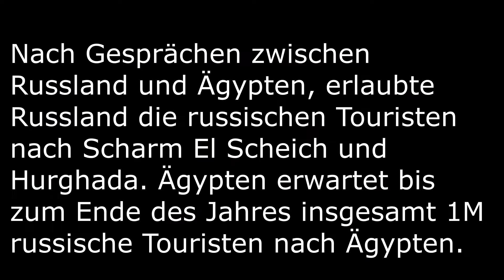News-Egypt 19.08.2021 | Deutsch | Tausendundeinarabisch.de | Quellenangaben in der Beschreibung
🔥Ägyptisch-Arabisch LERNEN MAL ANDERS:🔥
Ägyptisch-Arabisch-Kurse Flatrate

In der Flatrate hast du Zugriff auf mindestens 57 Kurse, aus denen du frei auswählen kannst. Bestimme und wähle du, was dir am meisten Spaß macht!

Nach der Buchung kannst du bereits innerhalb der nächsten 24h auf alle Kurse zugreifen. Beispielsweise kannst du die Namen der Kurse scrollen, und dir die dich am meisten interessieren anschauen.

Ich empfehle dir, nimm dein Heft zur Hand und schreibe dir Notizen beim Lernen. Am besten lernt man mit einer guten Struktur und abgestimmt auf den eigenen Lerntyp.

Für einen kleinen Motivationsschub beginn zum Beispiel gleich mit dem Kurs über Schimpfwörter. Lerne aus Spaß einfach einmal richtig Schimpfen. Und nutze Spaß und Motivation, um auch die anderen Inhalte aus den Kursen anzupacken.

Fällt dir eine Einheit etwas schwerer, dann kannst du sie überspringen. Findest du dagegen etwas besonders genial, dann schreib dir gleich die Sätze dazu auf und lerne jeden Tag mit Spaß!

Bücher:

1) Die einzige Sprache, die Corona nicht versteht und dich glücklich macht!

2)  Sex mit einem Ägypter - Das Schlimmste, was passieren kann

Die Quellenangaben:

1) Ägyptens Exporte stiegen in 5 Monaten um 30% auf 15,5 Mrd. USD an.:
2) Am Mittwoch gab die israelische Regierung in einer offiziellen Erklärung bekannt, dass sich Premierminister Naftali Bennett mit dem ägyptischen Geheimdienst-Chef Abbas Kamil getroffen hat. Kâmil hat den israelischen Premierminister eingeladen Ägypten einen Staatsbesuch: abzustatten.
3)  Die ägyptische Serie Kairo Kabul hat vorhergesagt, dass die Taliban in Afghanistan wieder an die Macht kommt. Diese Serie wurde im Ramadan letzten Jahres ausgestrahlt:
4) Das ägyptische Fatwa Amt (Amt für islamische Rechtsauslegungen) hat ein Konto bei TikTok eröffnet. Dieses Amt hat die Aufgabe, die Religion zu erklären. In den TikTok Videos geht es in erster Linie darum, die Meinung des Islam zur Belästigung der Frauen und das Töten von Tieren wie Katzen und Hunde, zu erklären